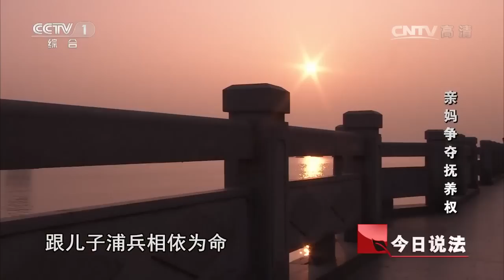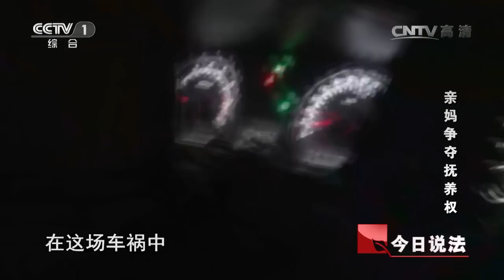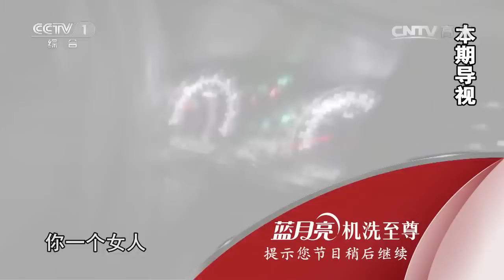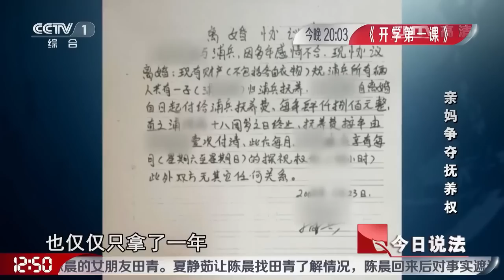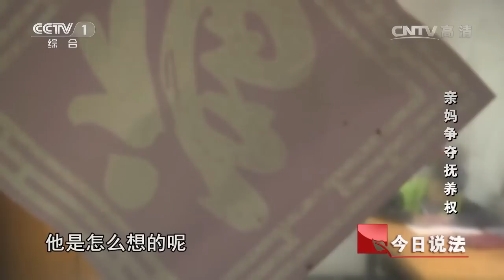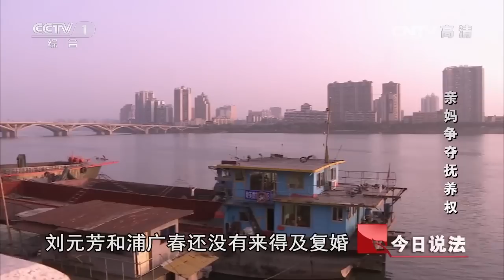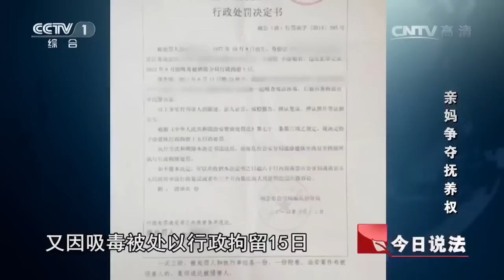20160901 今日说法 亲妈争夺抚养权